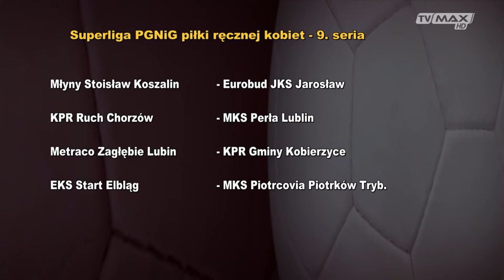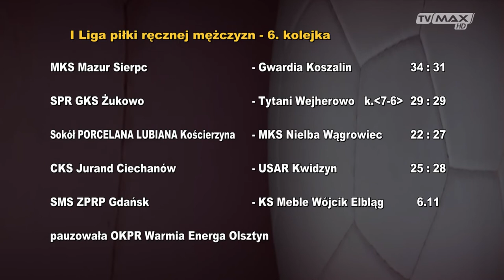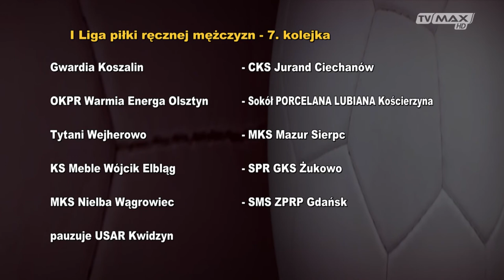Ekstraklasa - 2019.11.05 - Hanna Rycharska i Dominika Han - Młyny Stoisław Koszalin